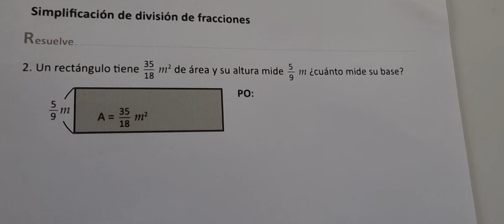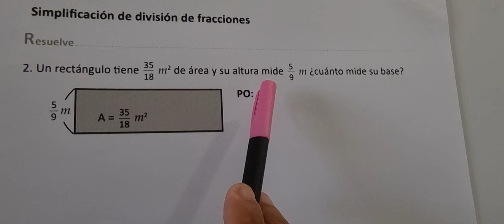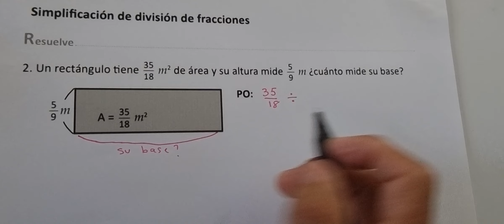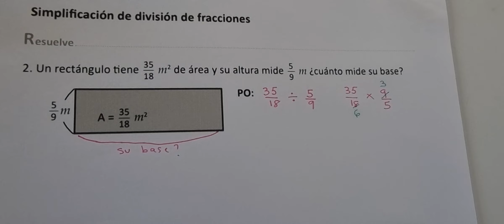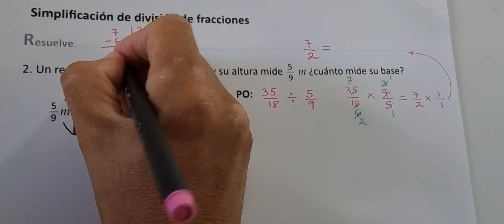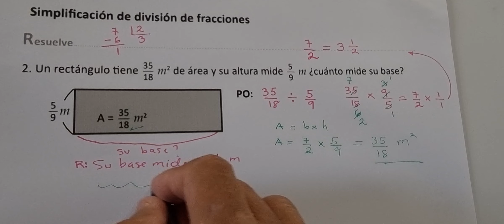Simplificación de división de fracciones (Cuaderno de ejercicio Resuelve numeral 2)